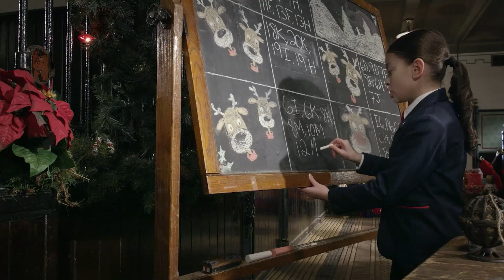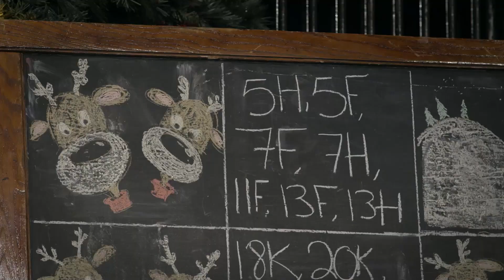🦌 Santa Lost His Reindeer?! Odd Squad to the Rescue! 🎄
Santa’s reindeer are missing, the Shrinknator just went off, and Christmas might be ruined—unless Odd Squad can save the day! Join Otto, Olive, and Lloyd the Elf as they use a world map grid to track down Dasher, Dancer, Prancer, Vixen… and of course, Rudolph. Can they decode the coordinates and find the reindeer in time? Let’s go!